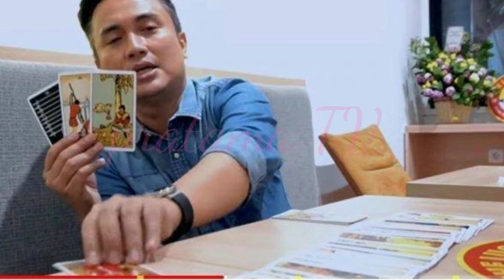NAH LO ~ BUKAN LESTY KEJORA ~ RIZKY BILLAR DIKETAHUI TENGAH DEKAT DENGAN WANITA LAIN